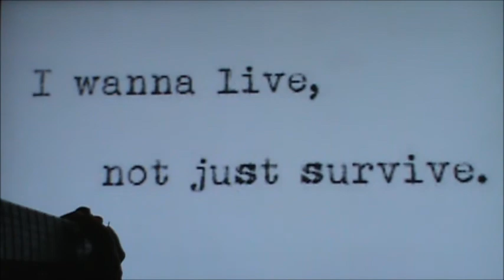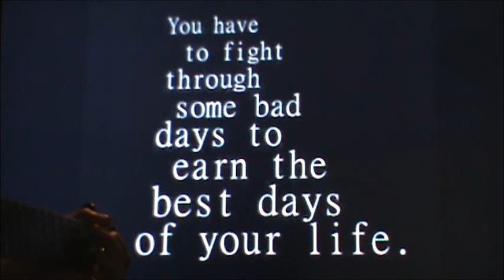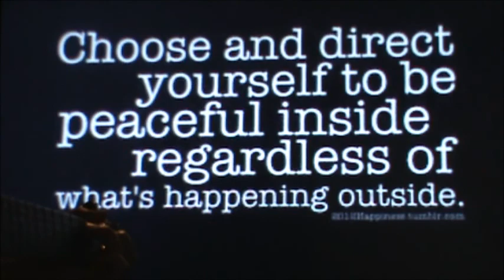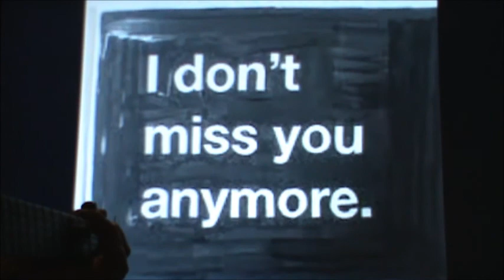Jason Cudmore -Go Away Devil (original)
This song came together pretty fast .This song is for people to stop and think of what and who the devil is in their life .Go away DEVIL .It is you that can make your life better